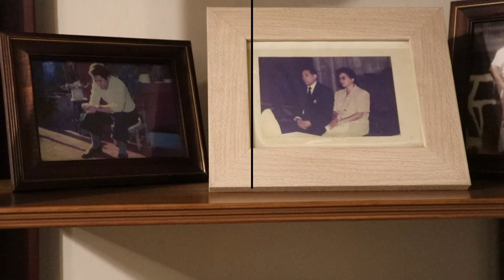2024 HASTA 2025 PT 9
NUEVA TEMPORADA
MEJORES MOMENTO
PARTE 9
VIDEO ANTERIOR
2024 HASTA 2025 PT 8